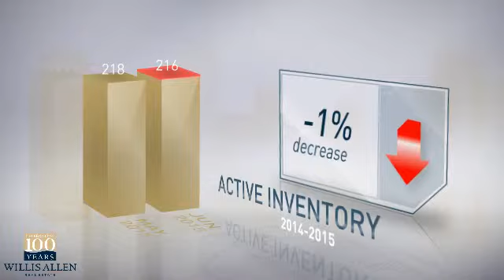Rancho Santa Fe, CA 92067 - Real Estate Market Update - June, 2015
Willis Allen Video Update recapping market activity within Rancho Santa Fe, CA 92067, during the month of June, 2015. The number of active listings was down 6% from one year earlier, and down 1% from the previous month. As you can see, the median listing price for the month was just over $3M. Compared to last year, the average number of days the unit spent on the market before being sold was down 53%.